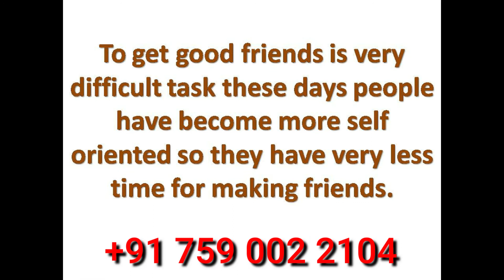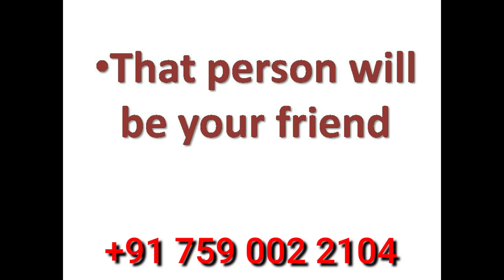Meet your Perfect Friend Spell... Works... White Magic